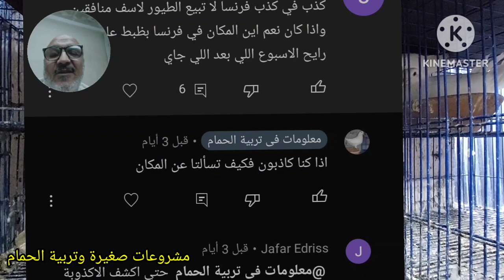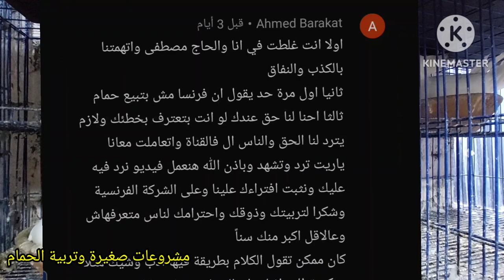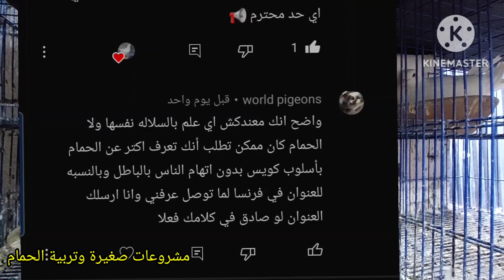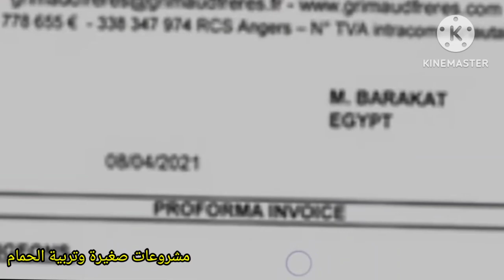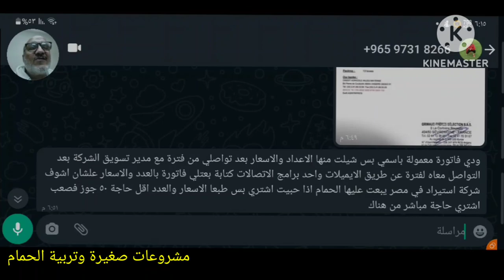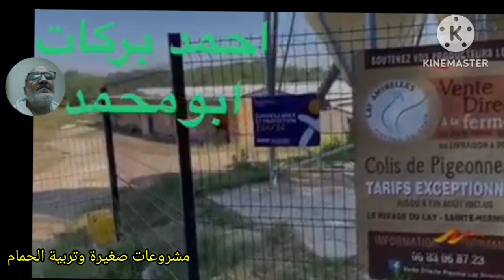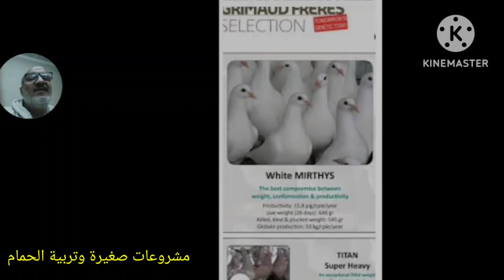عقد شراء الحمام اللاحم بختم الشركة نفسها اننا صادقون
عقد شراء ااحمام اللاحم بختم الشركة الفرنسية ومحادثات مع الشركة وفيديو مرسل من الشركة الفرنسية نفسها ما عليك سوى الانتساب إلى هذه القناة للاستفادة من المزايا:

ادوية_لعلاج_السلمونيلا_عند_الحمام وجميع الطيور
ادوية_لعلاج_جميع_انواع_الاسهال لكل انواع الطيور#علاج_الحمام_بالاعشاب#علاج_الحمام_من_الامراض#ادوية_بيطرية#ادوية_بشرى_لعلاج_الحمام#زيادة_انتاج_الحمام#زيادة_حجم_زغاليل_الحمام#زيادة_انتاج_الحمام#علاج_مشكلة_البيض_الفارغ#علاج_الجدرى#زغاليل_عملاقة#حمام_زاجل#الحمام_الزاجل#الحمام_اللاحم#حمام_لاحم#رعاية_الحمام#قناة@مشروعات_صغيرة_وتربية_الحمام@مشروعات صغيرة وتربية الحمام#مشروعات_صغيرة_وتربية_الحمام#زغاطة_زغاليل_الحمام
تأكيل_يدوى_لز غاليل_الحمام